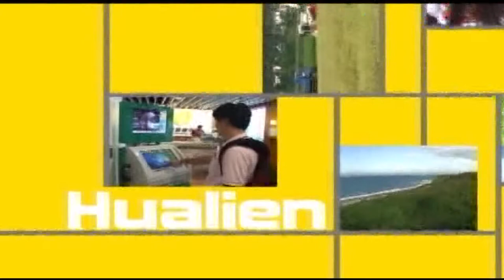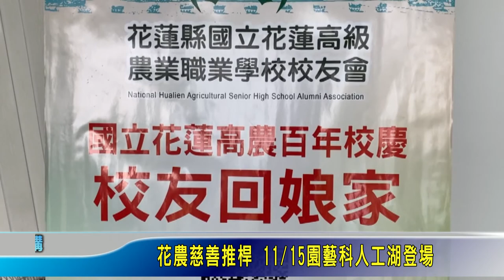2020熱線開講~花農百年校慶系列活動